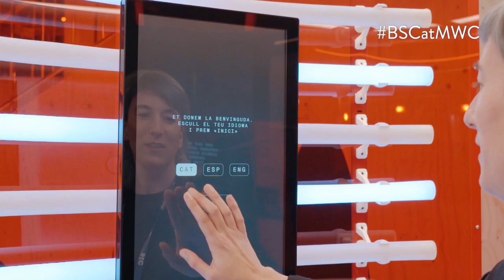❤El BSC y Elem Biotech recrean en el MWC24 un laboratorio donde se genera un corazón virtual en 3D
Desde el BSC investigamos para crear gemelosdigitales que mejoren la detección y tratamiento de enfermedades cardíacas

📺Lo explica el Director del Departamento de Ciencias de la Vida, Alfonso Valencia.